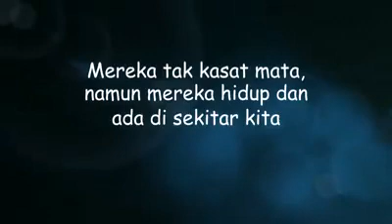10 Penampakan yang terekam CCTV dari 2010 sampai 2019 (Mancing Enak)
Mahkluk Halus Itu Memang Ada Diwaktu tertentu mereka akan mucul agar kita bisa menghargai keberadaan mereka